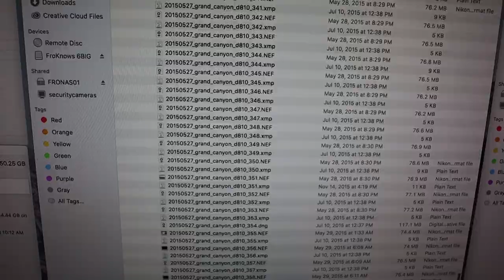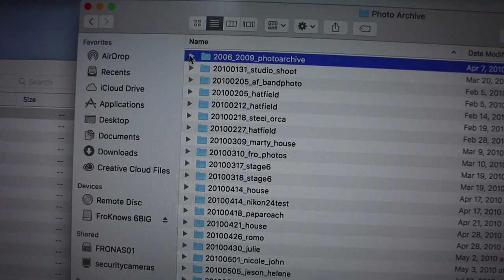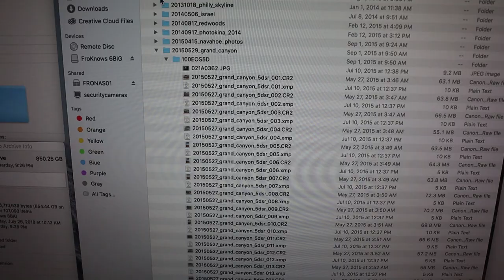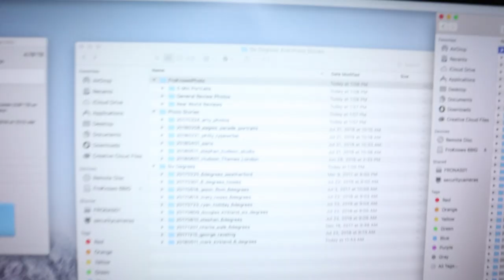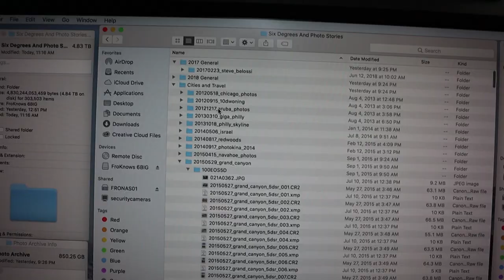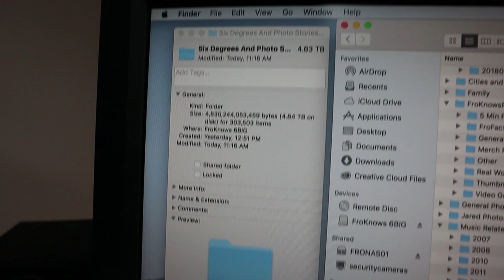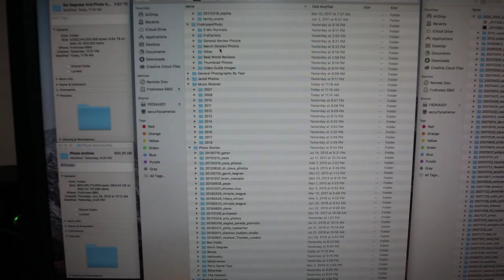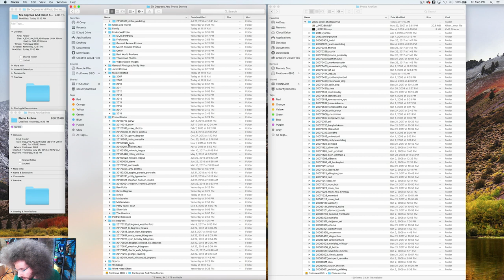Should I make ONE MASSIVE Lightroom Catalog or Many? Photography Question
Now that I have a new Apple MacBook Pro 15 in (2018) set up at the factory as my main computer.  I need to set up a brand new Adobe Lightroom CC Catalog.  The debate is do I set up one big one or a few smaller ones?  I think I decided on setting up a few smaller ones for all my photos going back years.  Maybe I will make a How To Set up an adobe lightroom catalog in the future.

I decided to go with one massive catalog for now.  I have organized subfolders and think I can keep it all squared away this time.

Get a FREE Guide To Capturing Motion In Low Light Situations (look for the orange box) Photography workflow